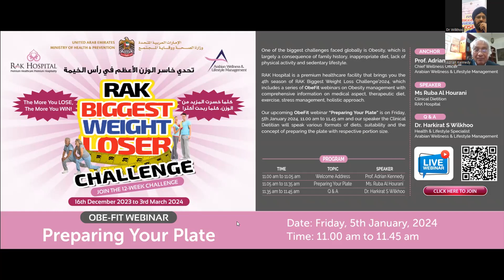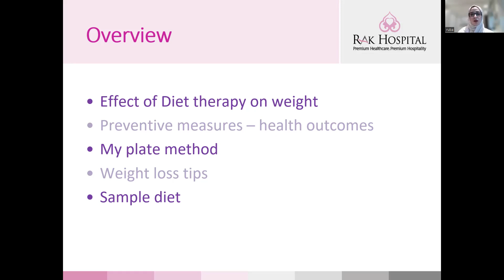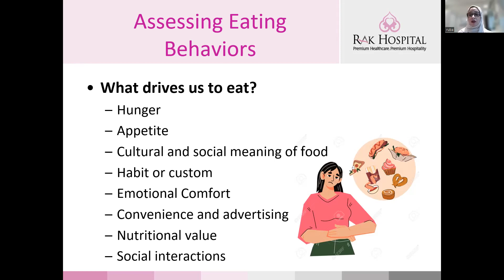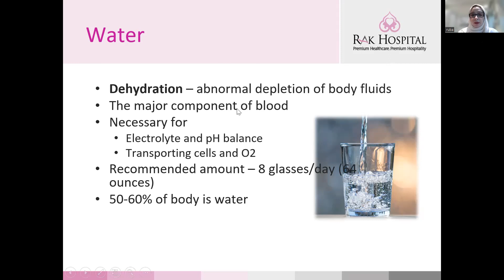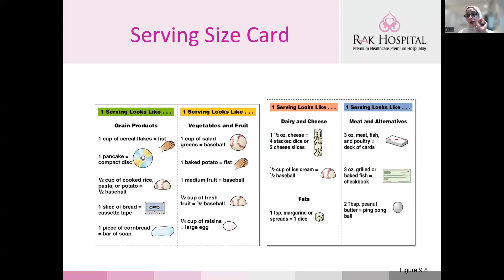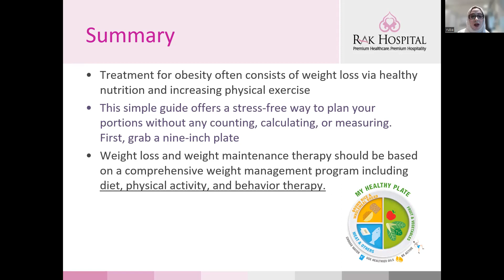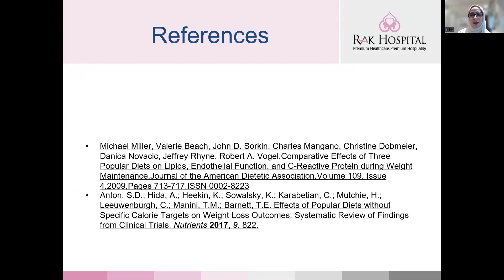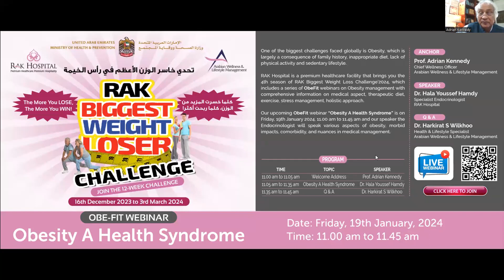ObeFit Webinar: Preparing Your Plate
Ms. Ruba Al Hourani, Clinical Dietitian of Rak Hospital talks everything you need to know about Diet.